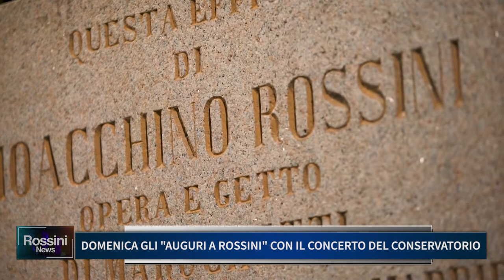DOMENICA GLI AUGURI A ROSSINI CON IL CONCERTO DEL CONSERVATORIO